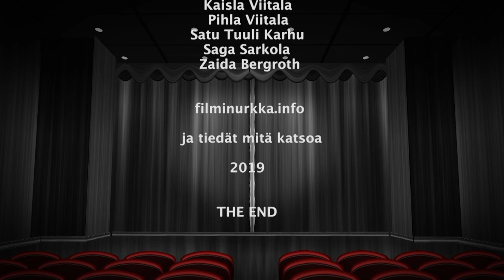Filminurkka osa 324 Marian paratiisi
Filminurkan arvostelussa suomalainen elokuva nimeltään Marian paratiisi, joka kertoo Maria Åkerblommista. Tapahtumat sijoittuvat 1920-luvun Helsinkiin. Maria vajoaa öisin transsiin ja saarnaa seuraajilleen enkelin hänelle välittämää sanaa. Saamme kuulla myös tekijöiden haastatteluja.